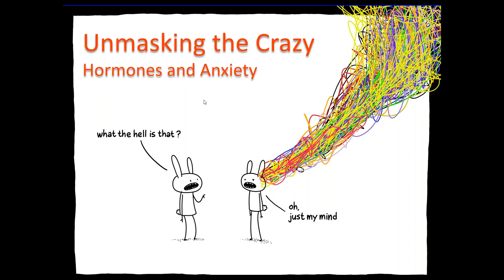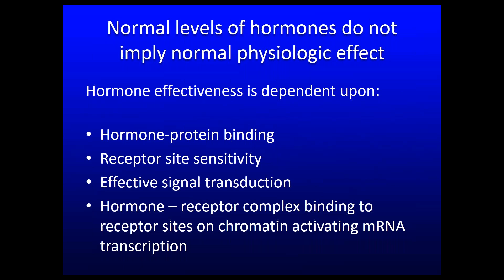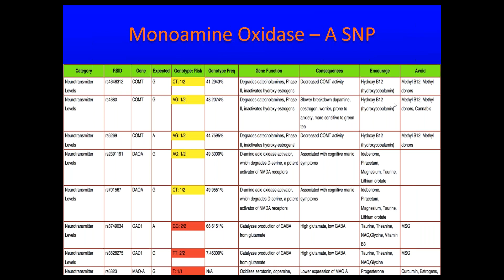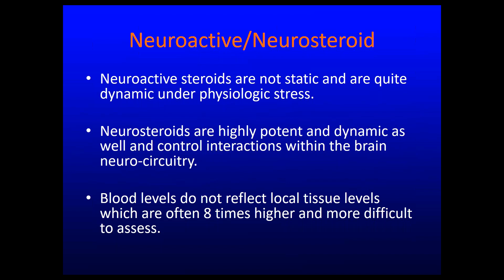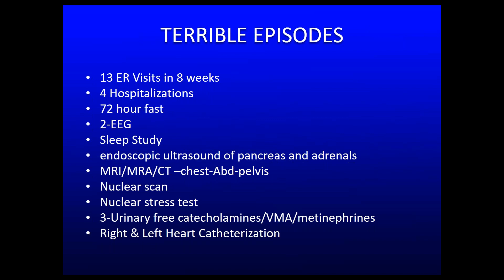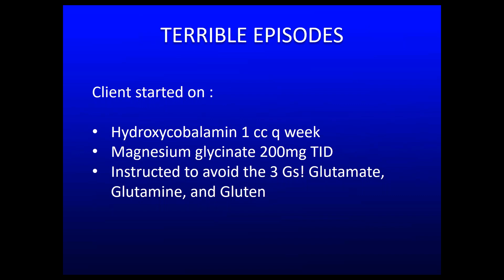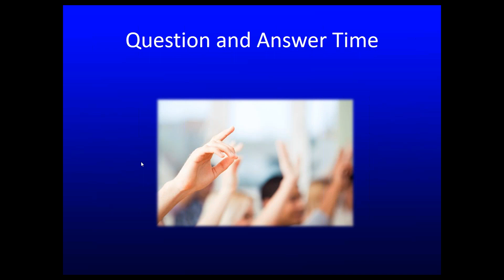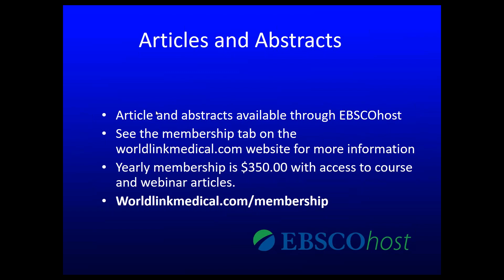Hormone Therapy Causing Anxiety in Patients? - Exploring the Causes and Mechanisms of Issues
How many of us have started a patient on hormones only to be surprised by unanticipated, new, awful, frightening, and frustrating anxiety disorders, panic attacks and often disabling symptoms. What happened?

This lecture explores the mechanisms by which underlying, unexposed anxiety issues can be manifested after the addition of hormones.